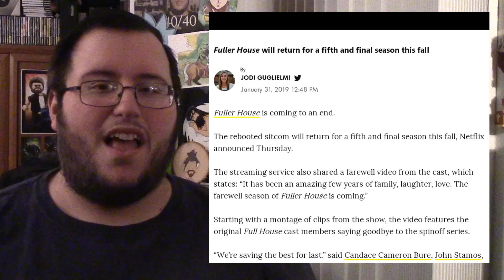The Punisher & Jessica Jones Cancelled on Netflix! - Gor's Thoughts